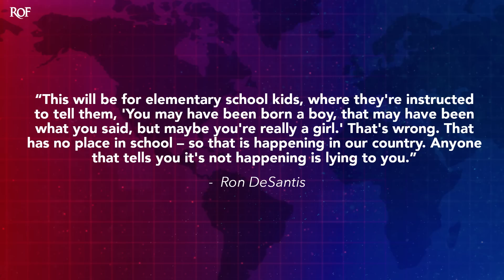Ron DeSantis Creates Fake Story Of Teachers FORCING Kids To Switch Genders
Florida governor Ron DeSantis made the outrageous claim this week that there are teachers in this country that are telling their students that they are the wrong gender - a claim that he is using to bolster his agenda of hate and intolerance against the LGBTQ community and the entire teaching profession. Rational people, of course, didn't buy into his claim, and DeSantis has failed to produce any evidence at all that this has ever happened anywhere in this country. Ring of Fire's Farron Cousins discusses this.

This week, Republican governor, Ron DeSantis of the state of Florida made a comment saying basically that teachers maybe not just in Florida, but perhaps all over the country are actually telling kids that they need to switch their genders. Here is his exact quote. This will be for elementary school kids where they're instructed to tell them you may have been born a boy that may have been what you said, but maybe you're really a girl that's wrong. That has no place in school. So that is happening in our country. Anyone that tells you it's not happening is lying to you.

I love that he threw in that last line because he knows he's lying. So he's trying to cover his bases and say that, oh, anybody who says I'm lying, they're lying. Right? Trying to cut off the criticisms before they come. Oh, but they still came. They came all the same because pretty much everybody on Twitter, that's not a die hard mag idiot was asking Ron DeSantis a simple question. Where's the evidence. Can you prove that this has happened literally anywhere in this country, that teachers are walking up to their students and saying, Hey, I know you you're, you were born a boy, but eh, you're probably a girl. Hey, I know you're a girl. But uh, if you considered being a boy, that's not a thing that is happening anywhere. Because if it were, if there was a single instance of this happening, Republicans would be hyping it on every single conservative media outlet in this country, 24 hours a day.

People like Ron DeSantis would be showing clips. They would be out there having press conferences every hour, talking about the one specific incident that happened. But they're not because it doesn't happen. He is lying to you. In fact, one of the criticisms here from Dr. Ellen graves, uh, an attorney who asks, how do they have time to come up with the garbage, imagine what they might accomplish. If they dedicated their energy and time to constructive endeavors benefiting all. And that's a great point. If Republicans didn't have to spend so much time creating fake issues, they'd actually be able to address real issues, right? They could be tackling real problems instead of creating imaginary problems. Then coming up with solutions for those imaginary problems. You know, DeSantis is a great example right here in the state of Florida, where he has been waging, one of the worst culture wars in American history for the last 18 months, we have housing prices that have soared higher housing and rent prices soared higher and faster than any other state in the country. In the last 18 months, we are now officially one of the top, most unaffordable states to live in, in this country. And he is done, literally nothing about it. Half the state right now is getting screwed over because they allowed a merger of our power

Companies. They raise the rates on everybody and people are getting squeezed out having to ration their electricity, cuz they can't afford the new rates. He's done nothing about that. And he has been petitioned. Republicans and Democrats have asked him do something, but he's done nothing because he's too busy. You see he's too busy sitting there in his office trying to come up with fake problems so he can create fake solutions so he can sell those to his low information base. And that is exactly what this is.